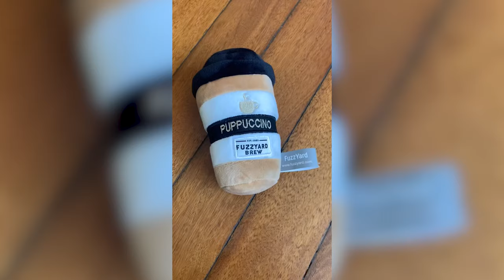Cavapoo — Cute And Hilarious Videos And Tik Toks Compilation | Cavoodle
Cavapoos, cavoodles are so adorable and funny pets, animals, dogs, puppies, breed. Here you can find cute, funny, adorable, hilarious videos, tiktoks, tik toks, vines, reels, shorts compilations with animals, pets, dogs, cats.